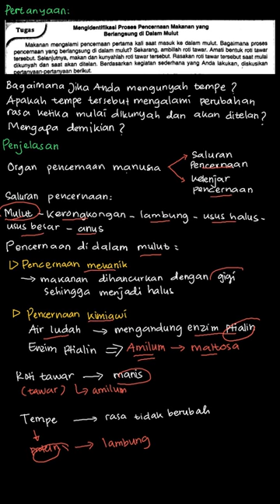3. Bagaimana jika Anda mengunyah tempe? Ap... | PR Biologi Untu | Kelas 11 | 6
✅ Dalam video ini kita akan membahas: 3. Bagaimana jika Anda mengunyah tempe? Apakah tempe tersebut mengalami perubahan.rasa ketika mulai dikunyah dan akan ditelan? Mengapa demikian?
Tema:
Kelas: 11
Mata Pelajaran: Biologi
Bab: 6
Buku: PR Biologi Untuk SMA/MA Peminatan Matematika dan Ilmu-Ilmu Alam Kelas XI Semester 1

👉 Buku yang telah tersedia:
{PLAYLIST_LINK}
Di mana kamu dapat menemukan kami?